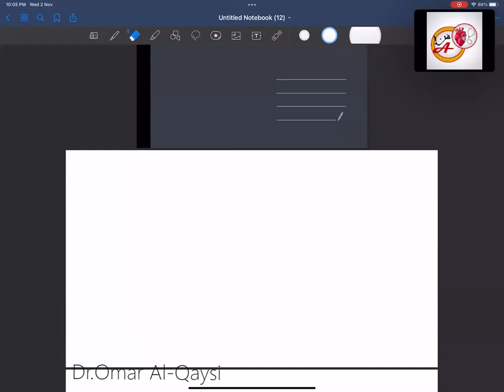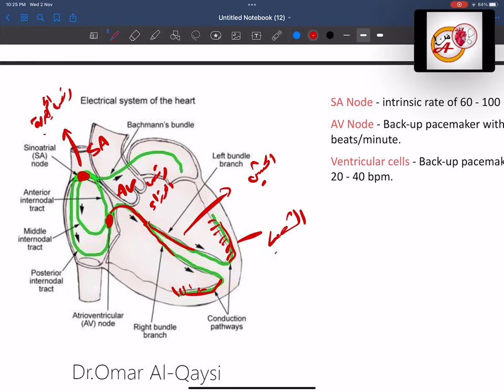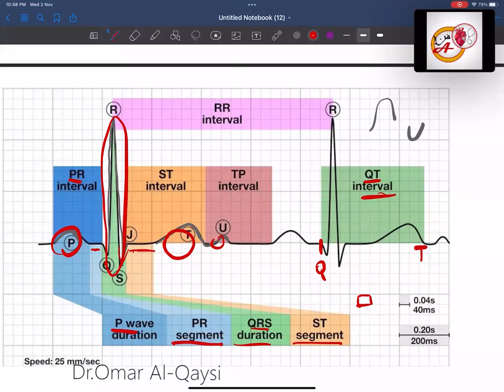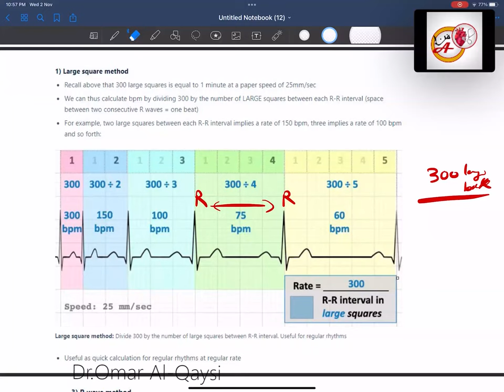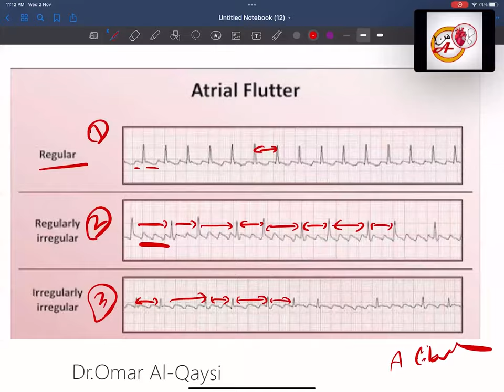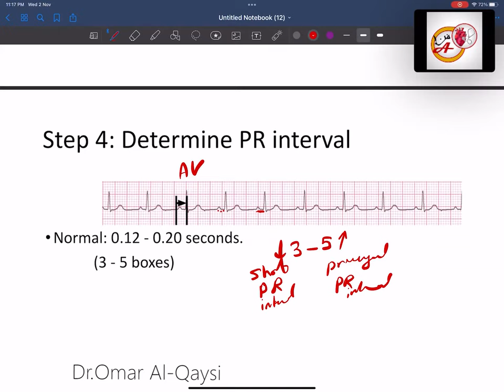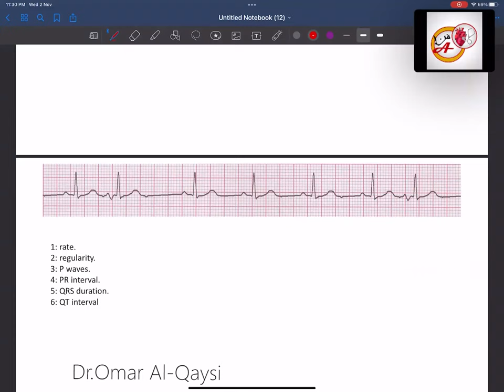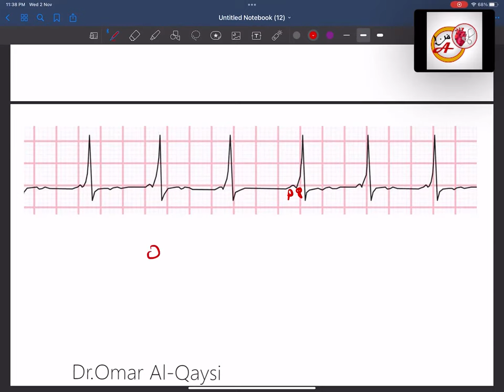ECG interpretation the basics │ اساسيات تخطيط القلب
ECG interpretation the basics  │ قواعد قراءة تخطيط القلب الاساسيه
محاضرة عن شرح اساسيات تخطيط القلب

ملاحظه تم اقتباس جزء من هذه المحاضرة من Michael Rochon-Duck
Slideset adapted from:
Jennifer Ballard-Hernandez, DNP
لذلك وجب التنبيه